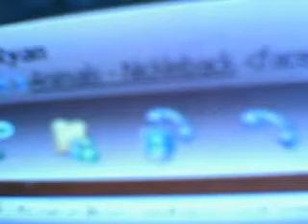XxJesse101xX - dippin some more Grizzly Wintergreen Longcut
XxJesse101xX - dippin some more Grizzly Wintergreen Longcut w/ Jack-o-lanter